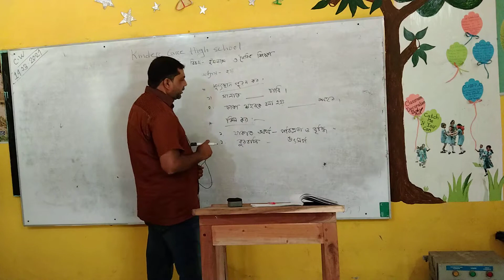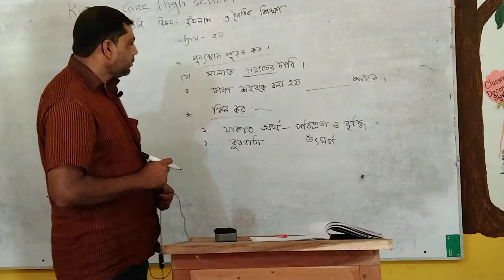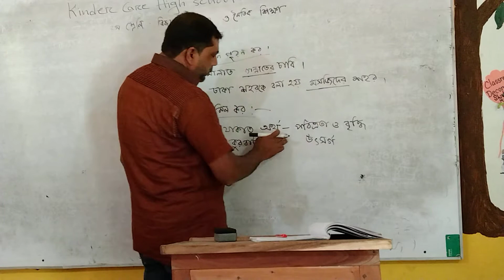Online class of five, Subject : Islam, Teacher : Md.Shohel Mia